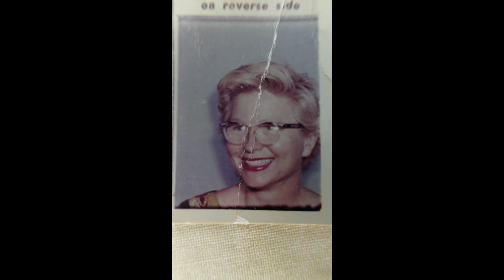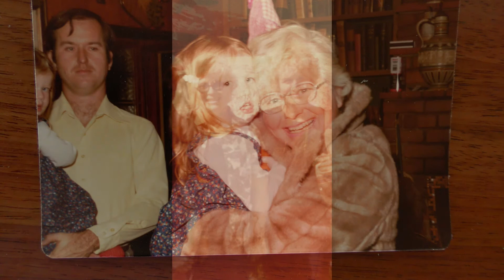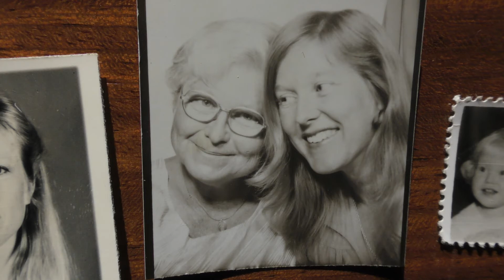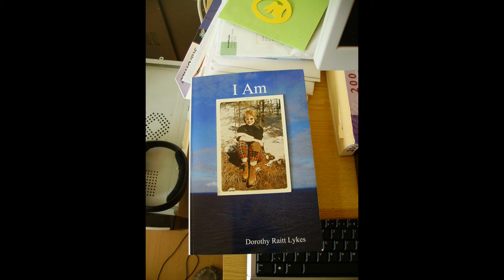Dorothy Lykes at the 1986 Tuscon Poetry Festival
On March 9, 1986, Dorothy Lykes read her poems at the Tuscon Poetry Festival.